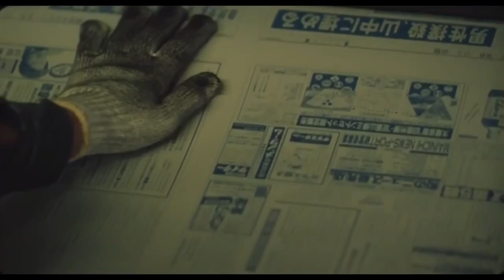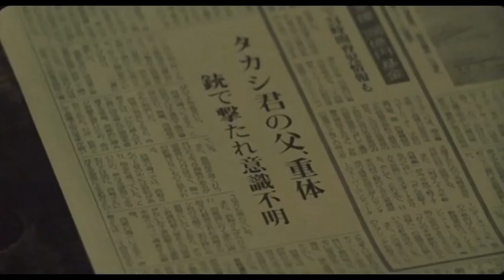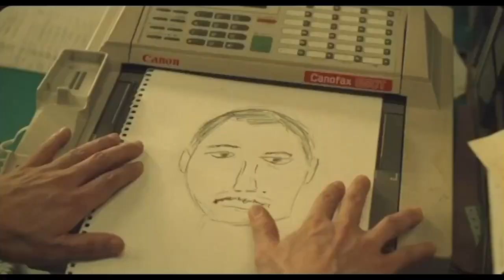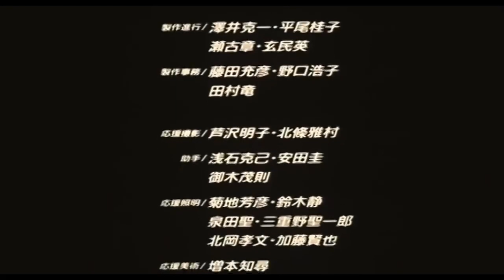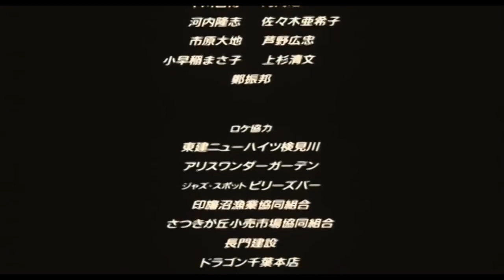Tokarev 1994 Junji Sakamoto